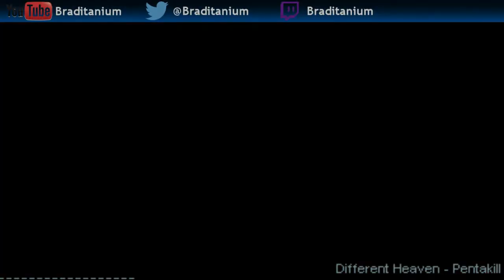FREEDOM! Sprint Parkour | Minecraft w/ Braditanium & Dani7beth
▲ Welcome friends! I decided to start recording some adventure/puzzle/horror maps to grow my channel. Let me know what you think about the video in the comments section. I plan on doing all kinds of maps including, Horror, Survival, Adventure, Puzzle etc.